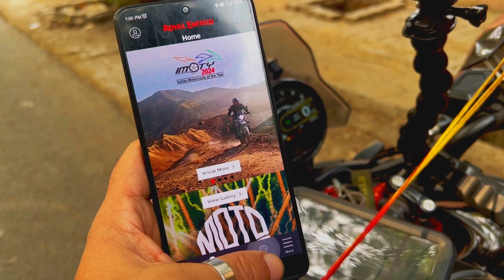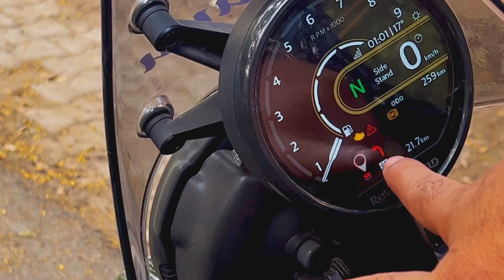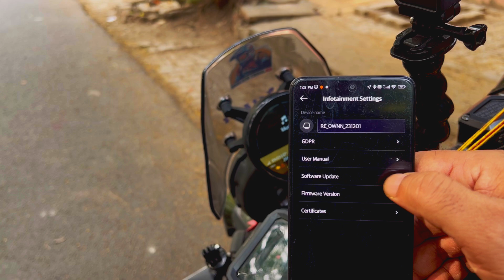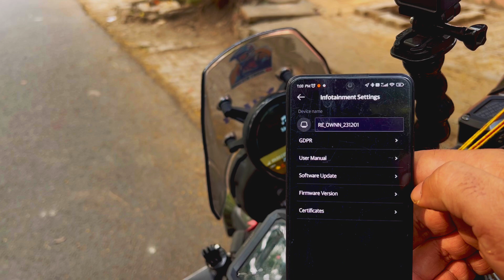Dont Purchase Himalayan 450 without watching this video | Royal Enfield Himalayan 450